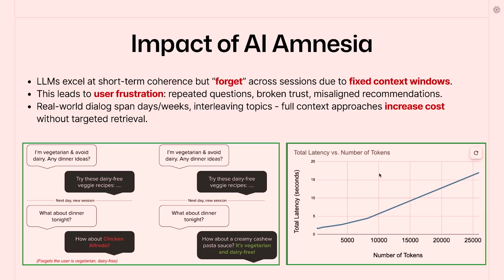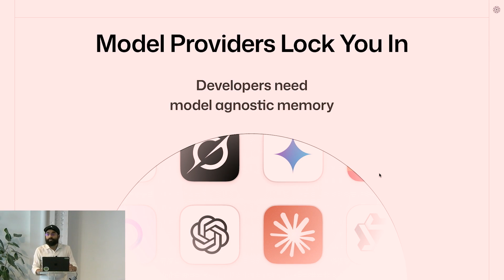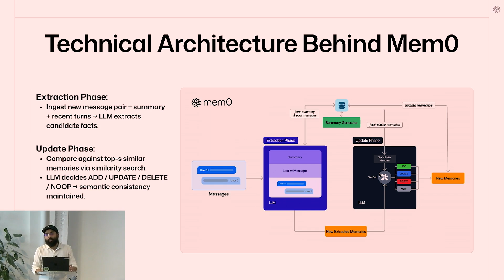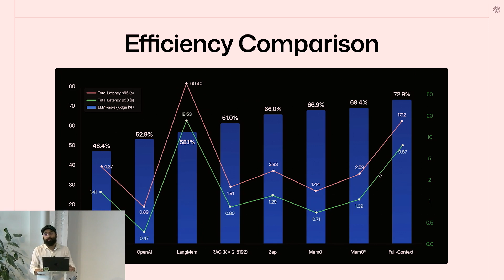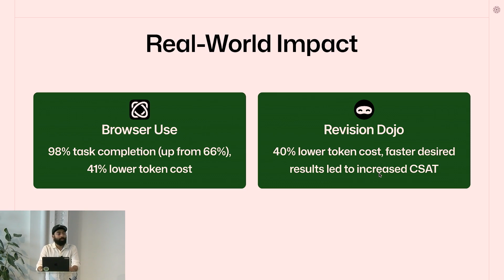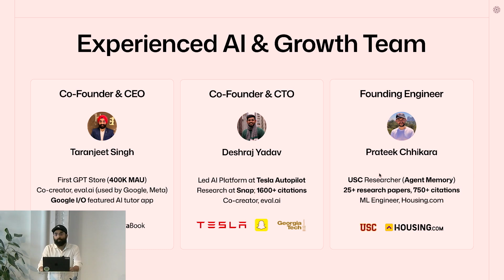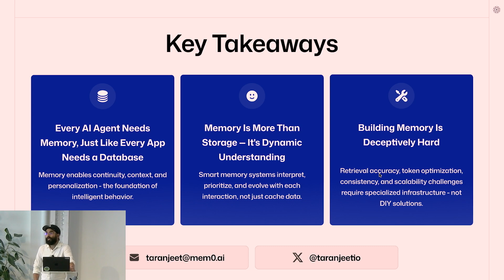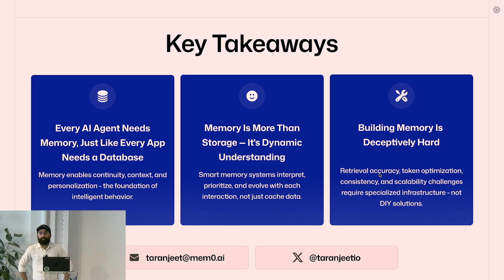Mem0: Building AI Agents with Scalable Long-Term Memory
Taranjeet Singh, Co-Founder & CEO of Mem0, breaks down the critical importance of memory in AI agents. Learn about the limitations of current agent architectures, common misconceptions around memory systems, why you need a standalone layer (many systems use multiple LLMs), and unveils Mem0's approach to scalable, contextual, and dynamic memory for agentic frameworks. Essential viewing for developers building production-ready AI agents.

Chapters:
00:00 Intro – The AI Memory Layer

01:15 Why AI Agents Need Long-Term Memory

02:00 Why Vector Databases and RAG Are NOT True AI Memory

02:56 What Makes Agent Memory Different from Storage

03:42 How Mem0 Adds Memory to AI Agents in 3 Lines of Code

04:57 Behind the Scenes: Mem0's AI Memory Architecture

05:30 Using Graph Memory for Complex Agent Relationships

06:10 AI Memory Benchmark: Mem0 vs Vector DBs vs Full Context

06:42 Where Agent Memory Matters: Real-World Use Cases

07:19 Mem0 in Action: Browserbase and Revision Dojo Case Studies

08:20 Vision: A Universal Memory Passport for AI

08:55 Meet the Team Behind Mem0’s AI Memory System

09:14 3 Key Takeaways About AI Agent Memory

09:42 Q&A – Memory Architecture, Stale Memory & More